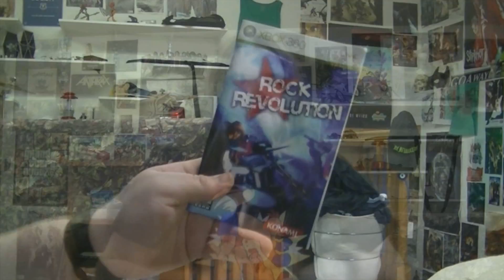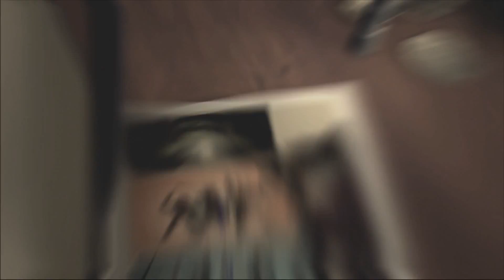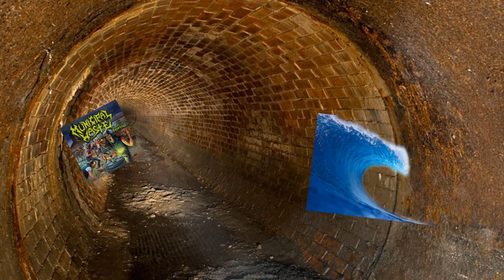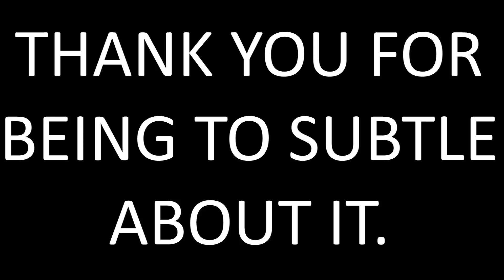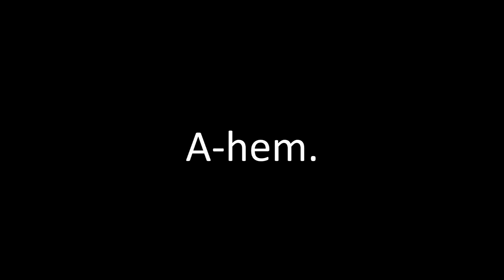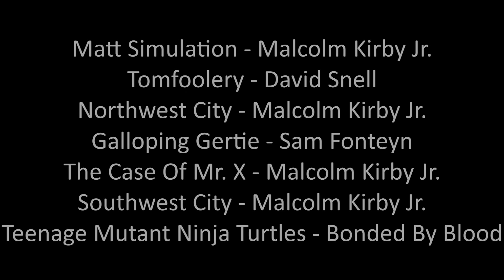Gus Reviews "TMNT"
Does anyone actually remember this movie?